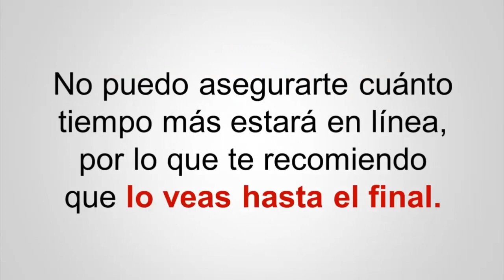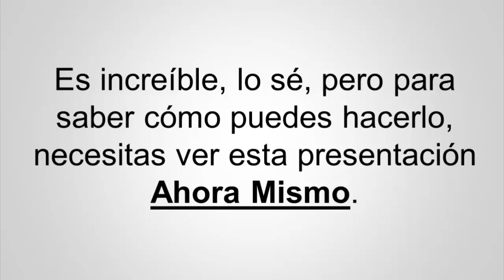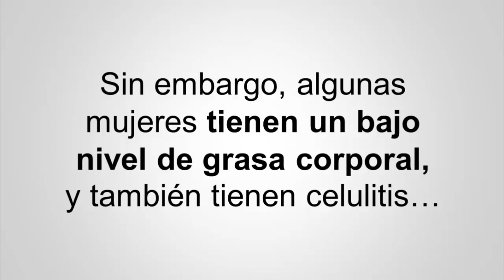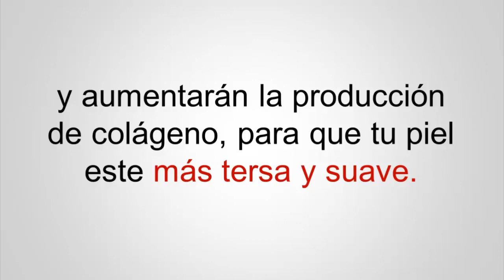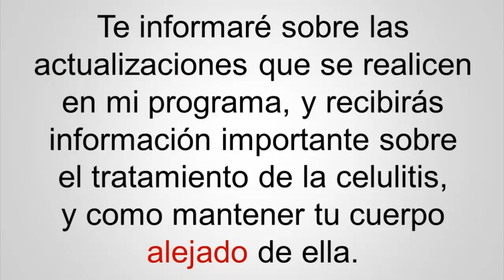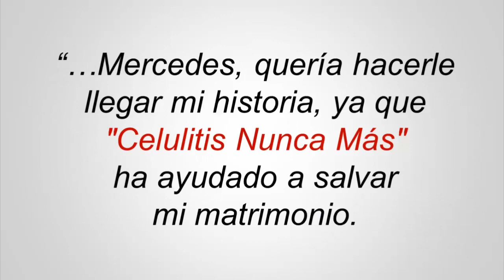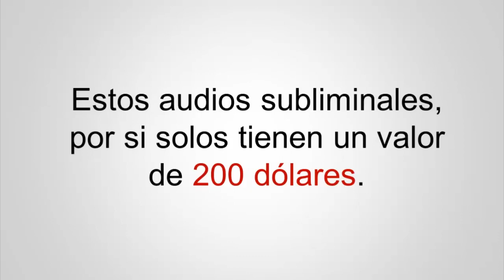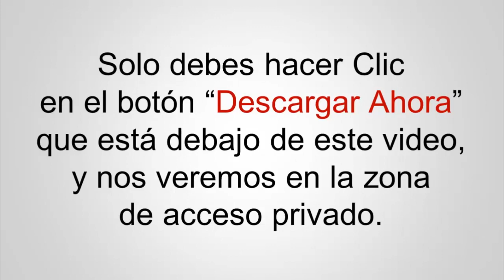How do I get rid of cellulite permanently?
Cellulite is a common cosmetic concern for many people, and while there is no guaranteed way to get rid of it permanently, there are some steps you can take to reduce its appearance:

Exercise regularly: Exercise can help to tone and firm the muscles beneath the skin, which can help to reduce the appearance of cellulite. Try incorporating strength training exercises, such as squats and lunges, into your workout routine.

Eat a healthy diet: A diet that is high in fruits, vegetables, and whole grains and low in processed foods and sugar can help to improve your overall health and reduce the appearance of cellulite.

Stay hydrated: Drinking plenty of water can help to keep your skin hydrated and may help to reduce the appearance of cellulite.

Massage and dry brushing: Massaging and dry brushing the affected areas can help to improve circulation and stimulate lymphatic drainage, which can help to reduce the appearance of cellulite.

Consider professional treatments: There are a variety of professional treatments, such as laser therapy, radiofrequency therapy, and subcision, that can help to reduce the appearance of cellulite. These treatments are typically more expensive than at-home remedies, but they may be more effective.

It's important to remember that cellulite is a normal and common part of the human body, and that it's perfectly normal to have it. While there is no guaranteed way to get rid of cellulite permanently, taking these steps can help to improve its appearance.